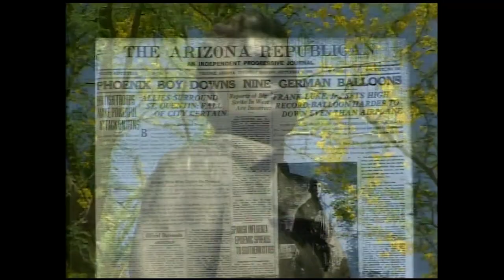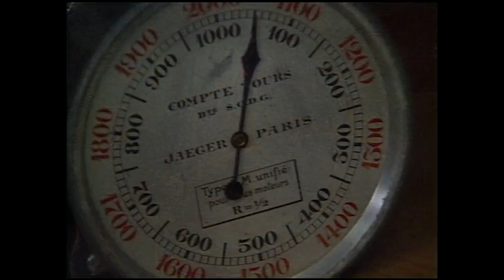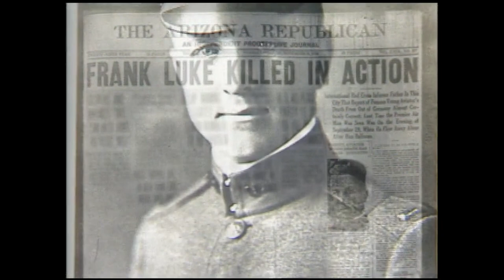Frank Luke, Jr. | Arizona Stories Shorts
Few 21 year olds have statues erected in their honor, fewer still are the number of young men who accomplished what Frank Luke, Jr. did. At the time of his death, Luke was America’s top ace having shot down at least 18 enemy airplanes and balloons in World War I.

Before joining the army in 1917, Luke worked the mines in Ajo. He was sent to France in the spring of 1918. Luke preferred to go after the most dangerous of all targets, observation balloons. Luke’s passion for downing balloons earned him the nickname the ‘Arizona Balloon Buster.’

Some have called him the best fighter pilot of the entire war. Luke went on an eight-day rampage where he shot down 14 enemy aircraft, including 10 balloons.

An air force base is named in his honor, a reminder of his success and sacrifice.